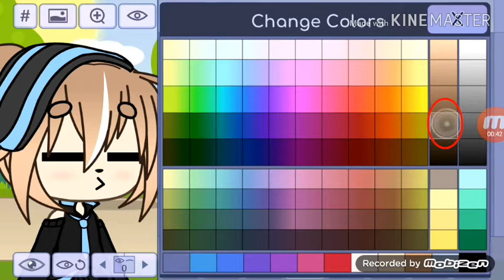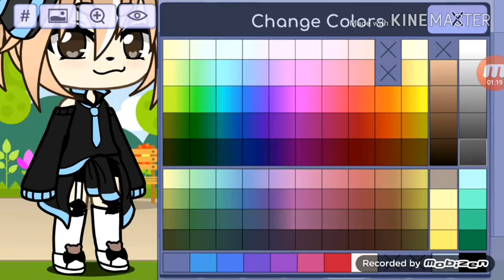Como aser mi personaje nuevo